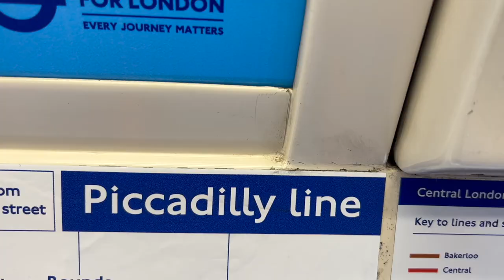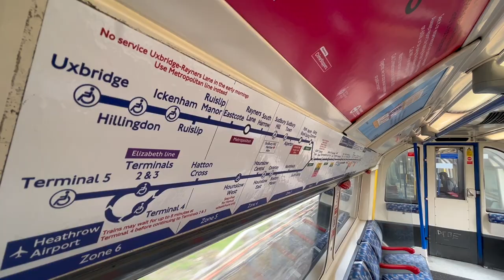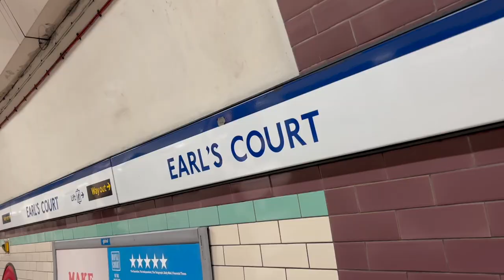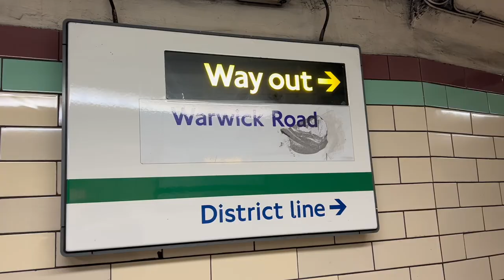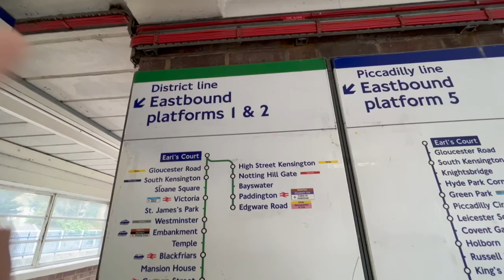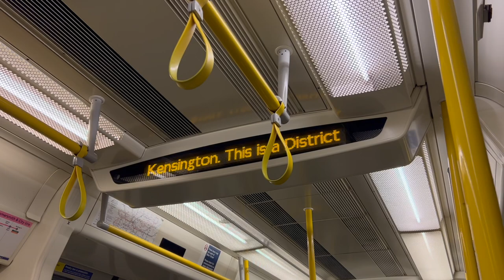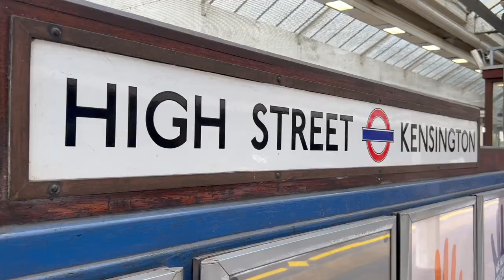TRAVEL TO WORK WEEK: Piccadilly line and District line from Uxbridge to High Street Kensington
Travel to Work Week continues as Marcus tries out the second of three alternative routes to work. Today he takes the Piccadilly line and District line from Uxbridge to High Street Kensington.

Seoul Arcade by TVARI